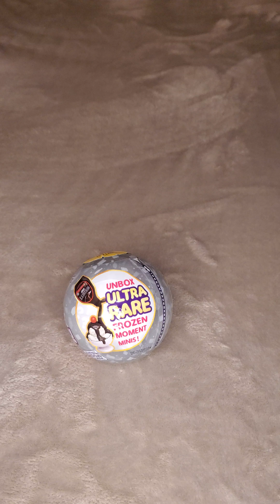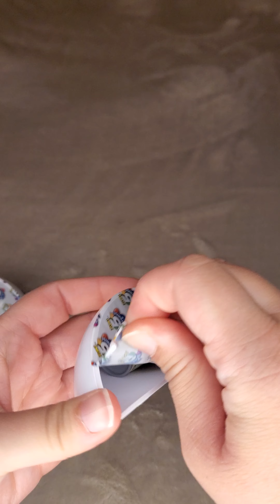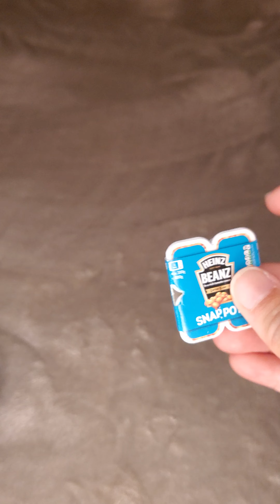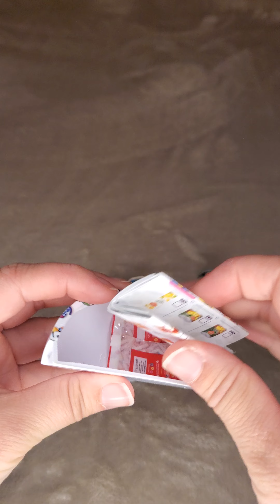Mini brands food unboxing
unboxing my mini brands series 2. ASMR.